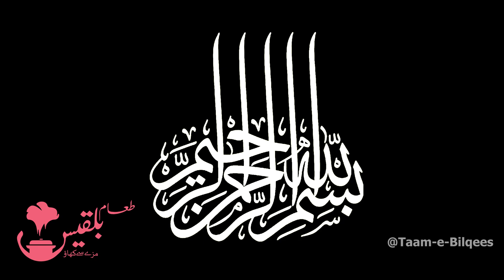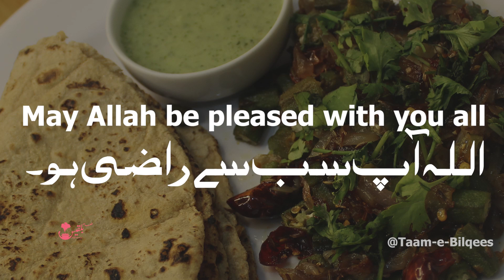Healthy Bhindi Masala Recipe | Okra Recipe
In this video, we are going to show you how to make a Healthy Bhindi Masala Recipe | Okra Recipe. Bhindi is a type of vegetable . Okra is a type of vegetable that is usually eaten boiled or as a chutney. This dish is usually eaten as a main course or as a side dish. This dish is very healthy and can be made in a very short time.Watch the video to learn how to make this dish.